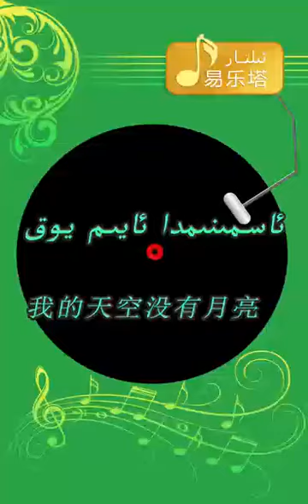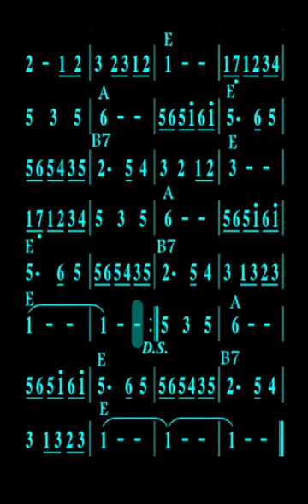نوتا ئاسمىنىمدا ئايىم يوق سېغىنىش